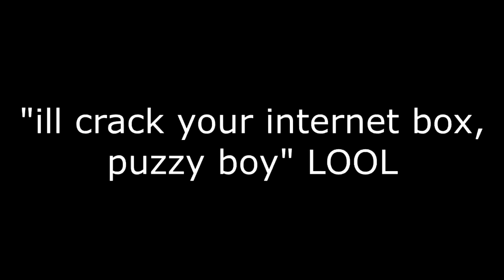TROLLING TRASH TALKING BOOTER... HE THREATENED ME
He tweaked lmfao.. 5K LIKES?!

Irunyew

PSN: iRunYew